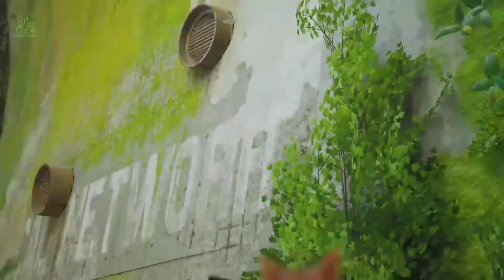STARY 🐱 |Stray Gameplay episode 1...ep1😎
○STARY 🐱 |Stray Gameplay episode 1...ep1😎 with commentary.